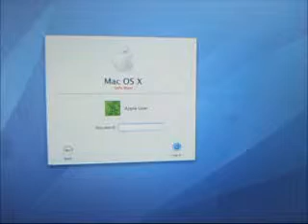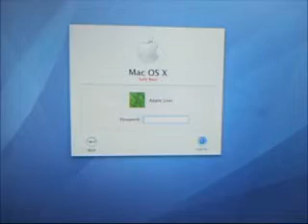imac g5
first startup